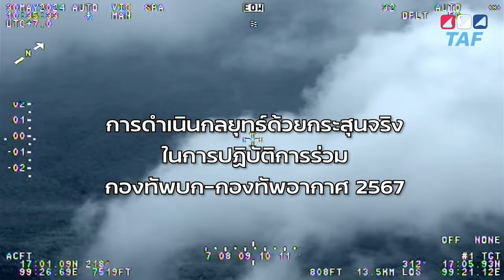ปฏิบัติการร่วมและยิงกระสุนจริง ทบ.-ทอ. 67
การดำเนินกลยุทธ์ด้วยกระสุนจริงในการปฏิบัติการร่วม กองทัพบก - กองทัพอากาศ ณ สนามฝึกทางยุทธวิธี กองทัพภาคที่ 3 จังหวัดสุโขทัย เกิดขึ้นจากการเห็นชอบร่วมกันของผู้บัญชาการทหารบก และผู้บัญชาการทหารอากาศ ในการที่จะบูรณาการฝึกร่วมระหว่างเหล่าทัพ โดยใช้การฝึกตามวงรอบประจำปีของหน่วยระดับกองพันของกองพลทหารม้าที่ 1 และการทดสอบการใช้กำลังของกองทัพอากาศ เป็นการดำเนินกลยุทธ์ของกำลังภาคพื้น ร่วมกับการปฏิบัติการของกำลังทางอากาศ เพื่อเพิ่มพูนทักษะในการประสานงานและการรบร่วมระหว่างเหล่าทัพ

หมายเหตุ: ภาพและเสียงไม่ได้สัมพันธ์กันนะครับ ไม่ได้เรียงภาพตามเสียงตรง ๆ เพราะไฟล์ที่ถ่ายมาเสียงหาย เลยต้องลากเสียงวิทยุยาวมาประกอบครับ

เยี่ยมชม TAF ได้ที่